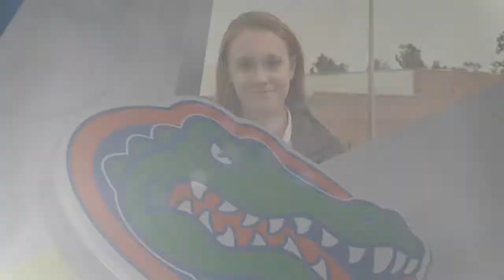Florida Soccer: Postgame Update 11-16-13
GatorVision's Shelby Granath recaps the Florida soccer team's 2-0 win over Jacksonville University in the first round of the NCAA Tournament. Hear from Coach Becky Burleigh, Annie Speese, Tessa Andujar and Meggie Dougherty-Howard.